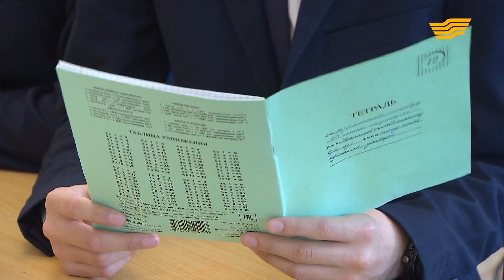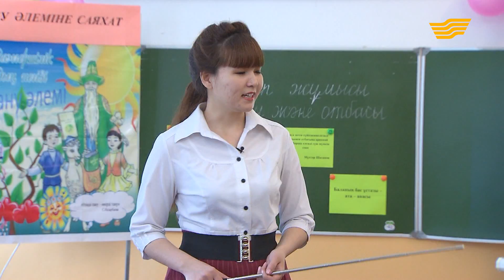«Өзін-өзі тану». Отбасы құндылықтары